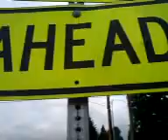Rand Sess.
random ish around the couve.